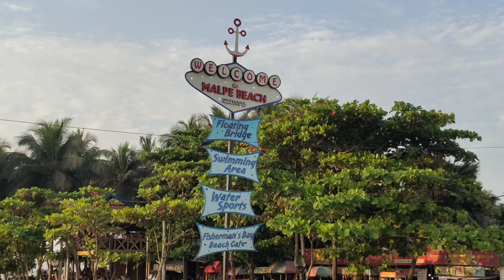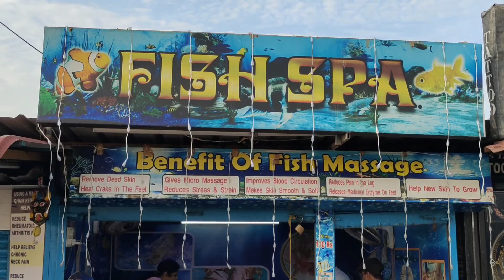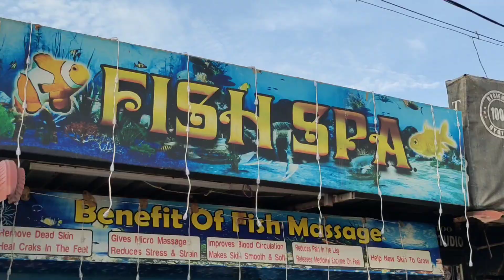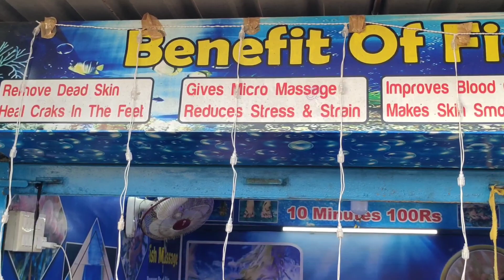Fish Spa in Malpe Beach // Fish Massage in Malpe Beach // Fish Spa Pedicure